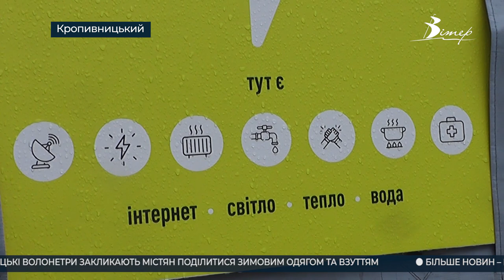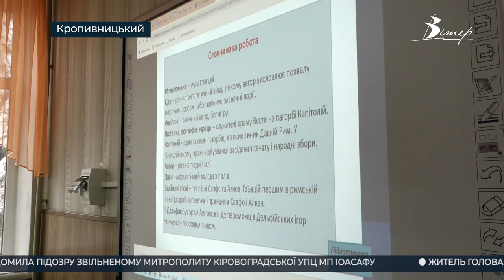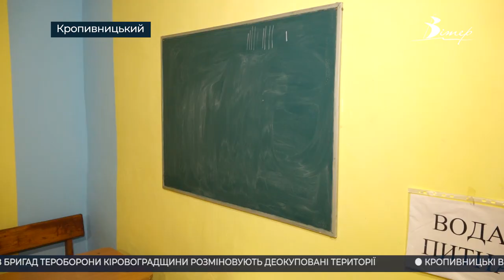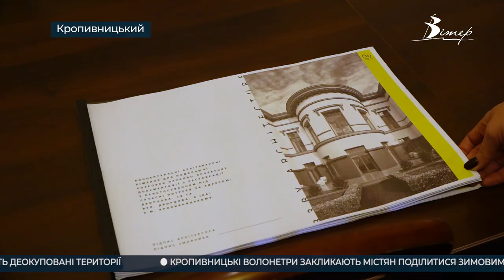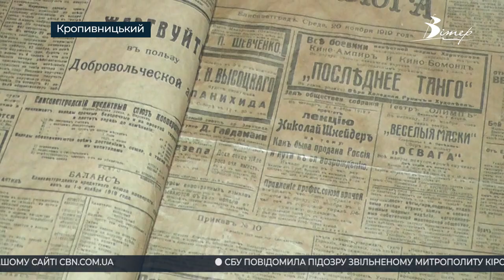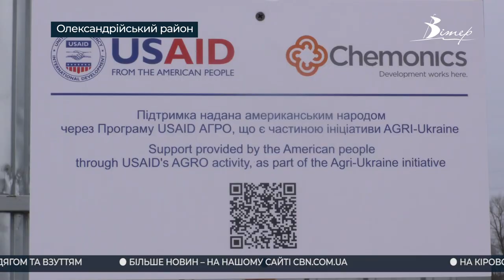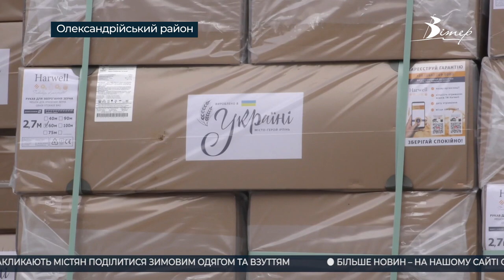Події на Кіровоградщині 26 листопада - 2 грудня 2022 року | CBNтиждень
00:00 - анонс випуску;
00:20 - Пункт Незламності у відділку поліції: обіцяють зігріти та за потреби нагодувати;
02:41 - регулювальники замість світлофорів: згадуємо їх жести, аби не потрапити у ДТП;
06:27 - зміни під час війни: одна із кропивницьких шкіл перетворилась на ліцей;
09:17 - колишній будинок театру “Казка” у Кропивницькому планують реставрувати;
13:08 - опитування: що кропивничани знають про рідне місто;
14:30 - агропідприємство в Олександрійському районі отримало 500 зернових рукавів;
17:47 - Кропивницька парафія ПЦУ служитиме за новоюліанським календарем.